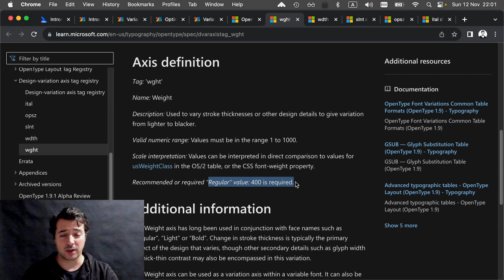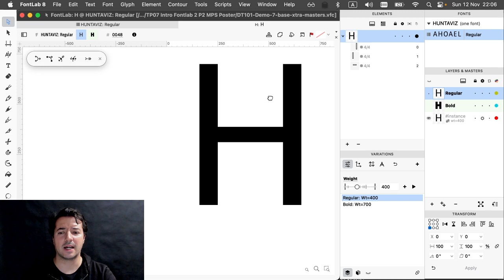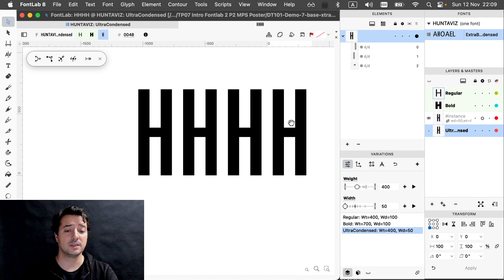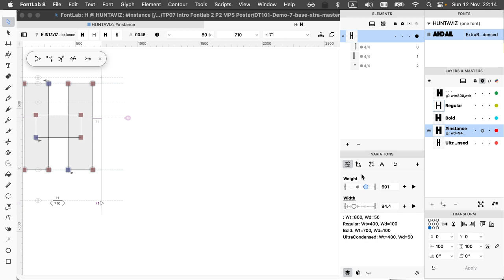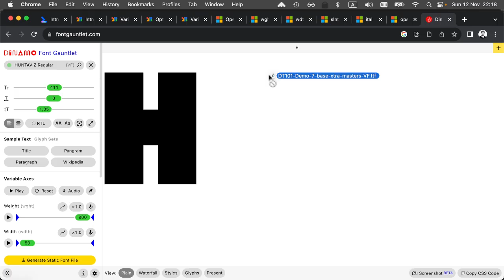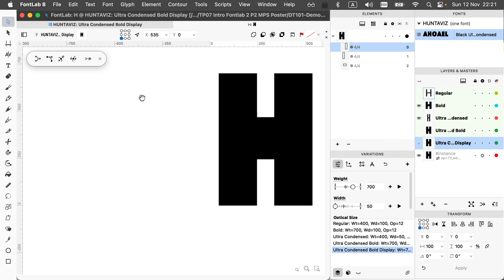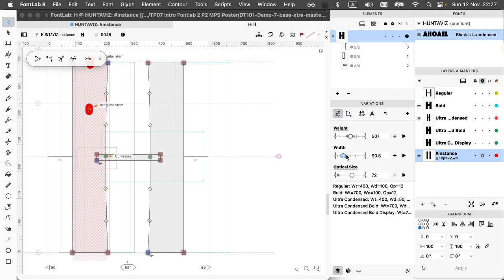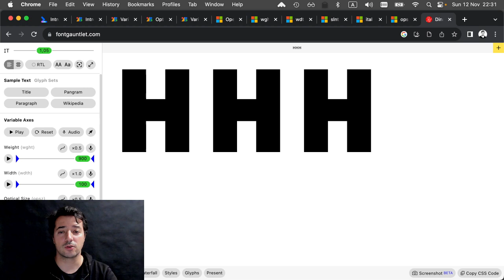DT101 - Fontlab 8 Tutorials #18 Multiple Axis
Multiple Variation Axis (more than one)
Beware. Adding axes requires you design more masters. Usually a 1 Axis font needs 2 masters. A 2-axis font requires 3 or 4 masters. And a three axis font — although it may be possible to design it with as little as 5 masters, it  usually requires up to 12 master/layer fonts…

Google Introduction to Variable Fonts and the necessary Terms

Este é o mais importante (web design) para as perceber

Microsoft Specification and Registered Axis (and their default values)

Thin=100, "Extra Light"=200, Light=300, (Regular)=400, Medium=500, "Semi Bold"=600, Bold=700, "Extra Bold"=800, Black=900

"Ultra Condensed"=50, "Extra Condensed"=62.5, Condensed=75, "Semi Condensed"=87.5, (Normal)=100, "Semi Expanded"=112.5, Expanded=125, "Extra Expanded"=150, "Ultra Expanded"=200

Slant Axis Value Range (slnt default: -90 – +90 (º) )
(Upright)=0, Slanted=7
(can/should go from -45 to +45 or even more?)

Italic Axis Value Range (ital default: 0 – 1 (true or false) )
(Plain)=0, Italic=1
(Should be Roman?)

Optical Size Axis Value Range (optz default: 8–72 (pt size) )
Small=8, (Text)=12, Subhead=18, Display=72

Additional axis are being evaluated to integrate the next standard and include:
Contrast: (Low)=0, High=100
Serif: Sans=0, "Semi Sans"=0.33, "Semi Serif"=0.66, Serif=1
Grade: "Ultra Weak"=70, Weak=90, (Normal)=100, Strong=110, "Ultra Strong"=130
X-Height: "Short Lowercase"=90, (Normal)=100, "Tall Lowercase"=110
Scale: Reduced=90, (Normal)=100, Enlarged=110
Tracking: "Ultra Dense"=-30, Dense=-10, (Normal)=0, Loose=10, "Ultra Loose"=30

Podemos acrescentar eixos virtualmente infinitos. Para isso usamos um nome “custom”, por exemplo “Weird Effect”. Sendo que o código interno do eixo non-standard deve ser um código de 4 letras (como os eixos registdos) em maiúsculas, por exemplo “WDFX”

A Font Bureau tinah uma proposta de eixos adicionais (que vemos na Axis Praxis em ação na Amstelvar)